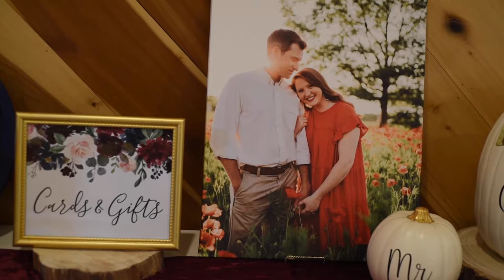Thad + Cameron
November 1, 2020
Venue: The Barn at Broadslab
Videography: Covert Op Films